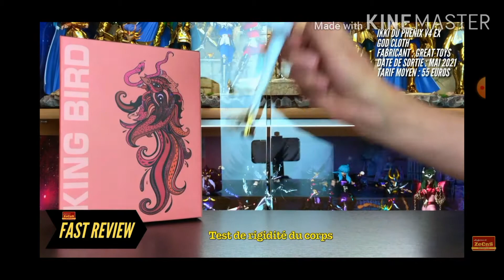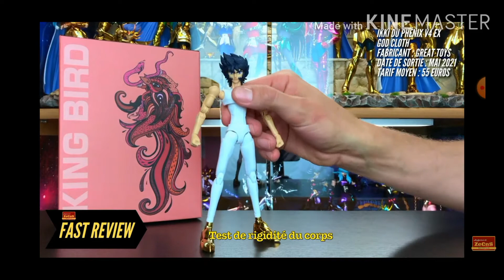Allez voir cette chaîne elle est incroyable, moi j'aimerais avec des figurine saint seiya 🤔😊